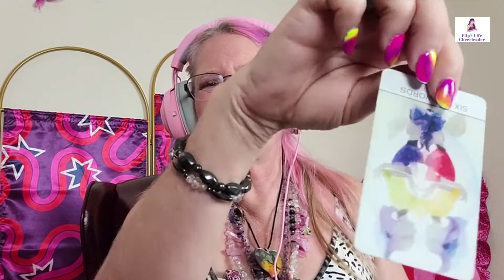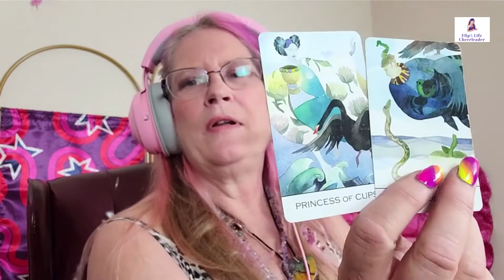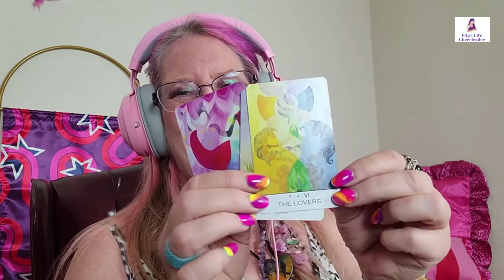OMG 😲 Emperor 🤴👸 Empress + Lovers Union~ Let's Do This Thing Together ~ Reading🔮 ~ Cynthia Toet💃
Let's Do This Thing Together👫 ~ Wow 🤴👸 Emperor + Empress + Lovers + Union ~ Reading🔮 ~ Cynthia Toet💃

xoxo